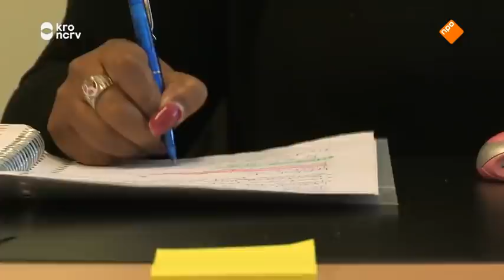Een huis vol Seizoen 6 Aflevering 6